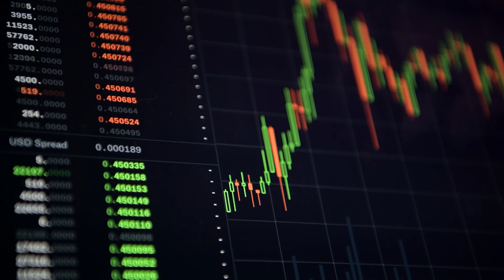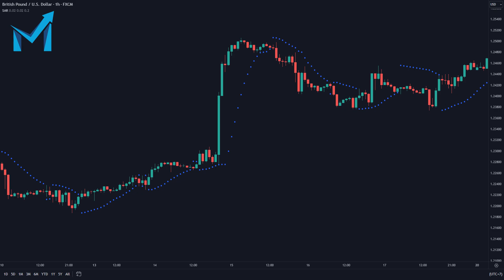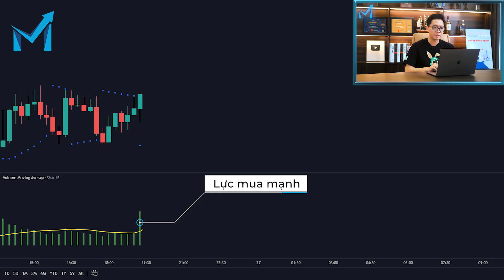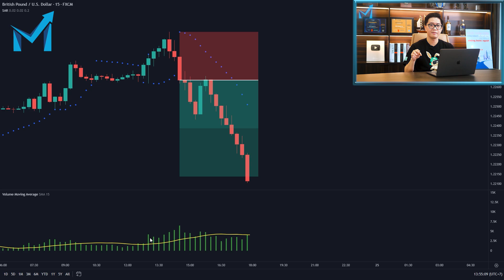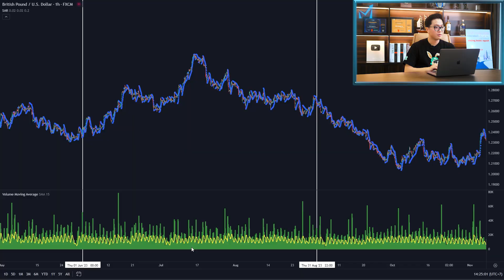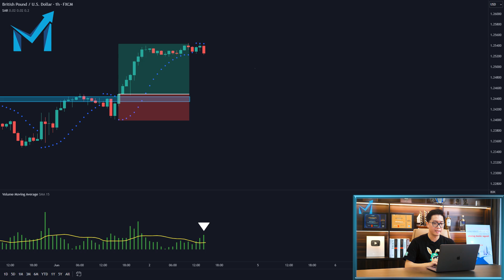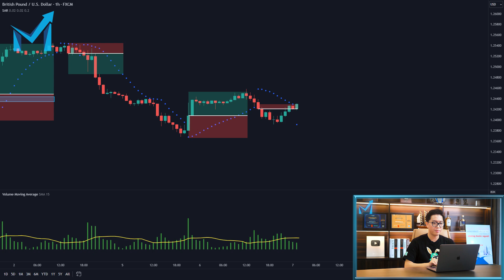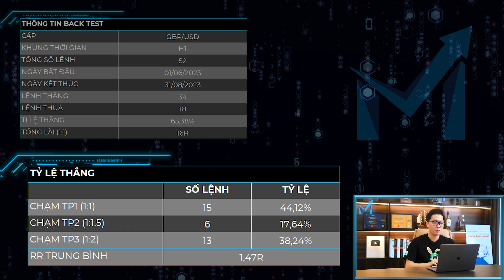Chiến Thuật 2 Năm Trước Vẫn Còn Hiệu Quả Lắm - mInvest